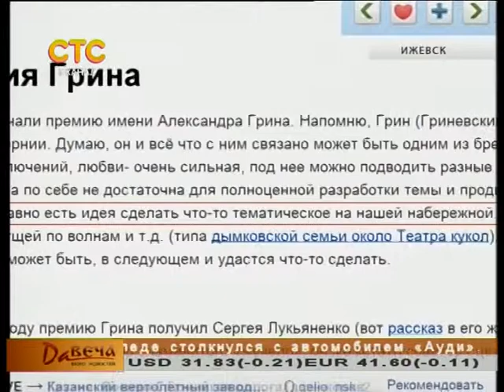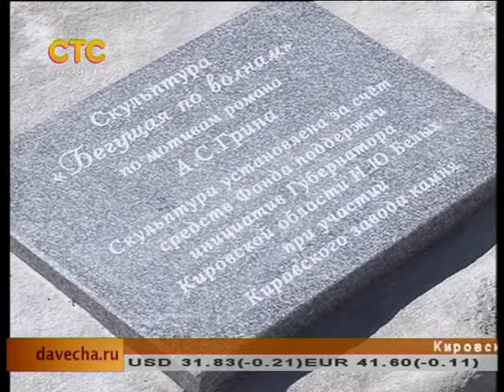Новая скульптура в Кирове